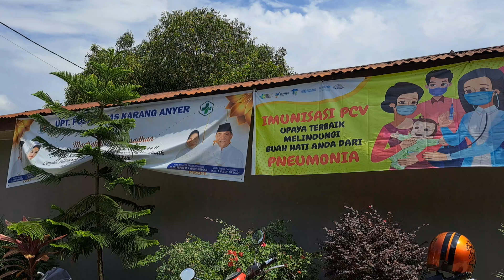March 30, 2023